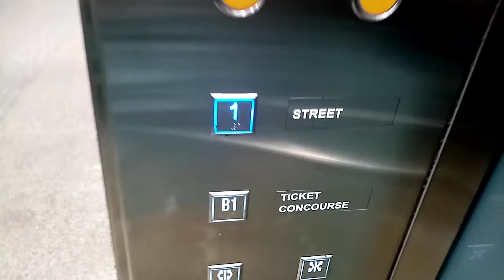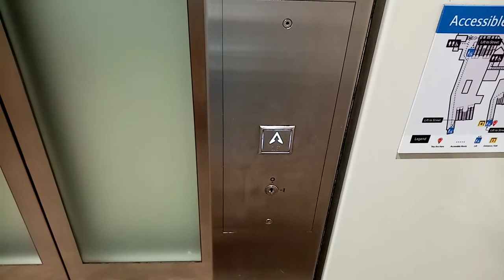Woodlands MRT Otis Episode 3 Singapore